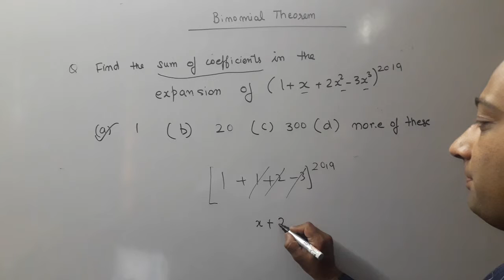binomial shortcut for NDA|IIT JEE by MANISH KALIA|ALPHA CLASSES|9464551253